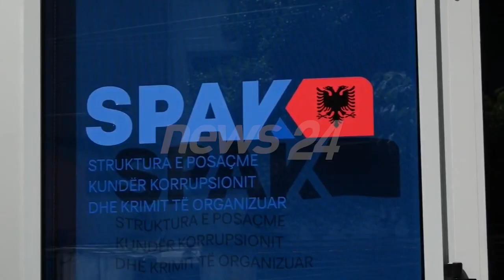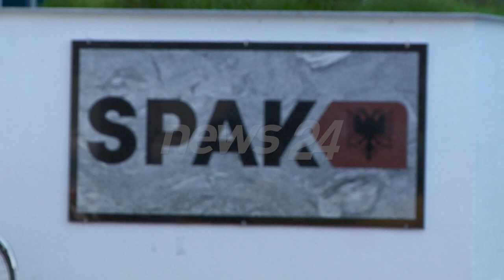Vrasja e Santiago Malkos, deshmon ne GJKKO Daut Elmazi, i dyshuar per atentatin ndaj...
Vrasja e Santiago Malkos, deshmon ne GJKKO Daut Elmazi
Daut Elmazi, i dyshuar per atentatin ndaj Inez Hajrullas
Elmazi, nipi i Cipurit deshmoi ne procesin ndaj Blendi Tetes
Teta, i dyshuar per pjesemarrje ne vrasjen e ish policit Malko
Elmazi pranon njohjen me pjesetaret e klanit Duka
Elmazi pranon njohjen me vlonjatin Fatmir Hyseni
SPAK dyshime se dha informacione per levizjet e Martinaj
Malko u vra pasi deshtoi plani per vrasjen e Martinajt
Gazetare, Klodiana Lala